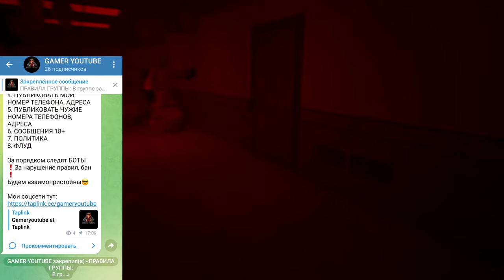Прохождение Run for your Life! | Escape the Backrooms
Происходит все самых опасных подсобных помещениях из-за количества преследующих вас сущностей

Я создал чат-группу в телеграмме!

Escape the Backrooms - Исследуйте кажущееся бесконечным пространство жутко знакомых уровней в подсобных помещениях, основанных на популярной крипипасте.